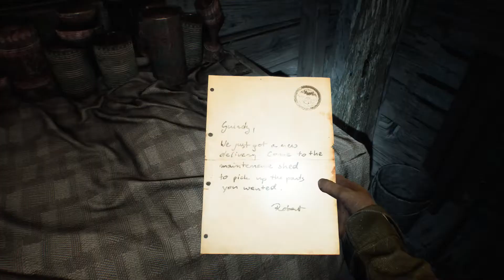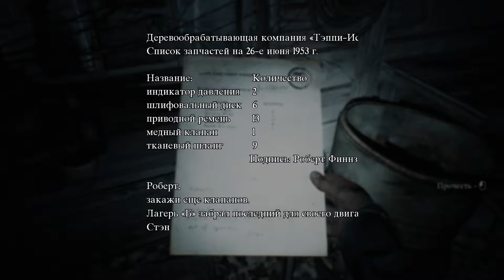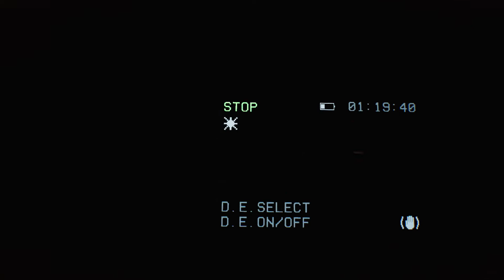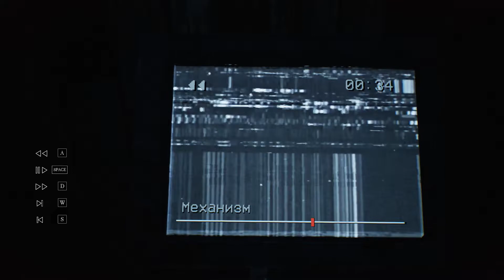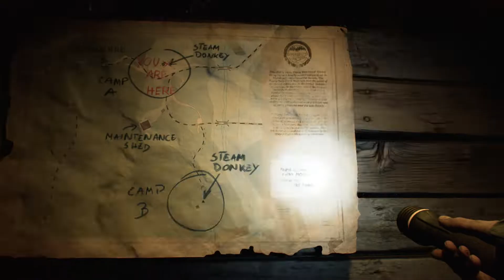Вагонетка надежды! Ведьма из Блэр Horror games - Blair Witch прохождение #4